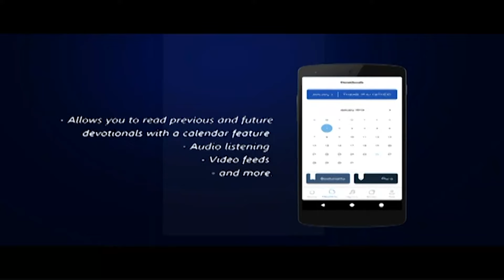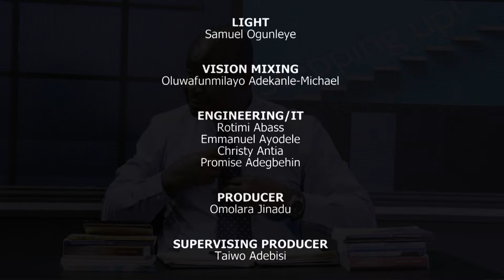STEPPING UP || PEOPLE RELATIONSHIP DYNAMICS PART 2 || 3/09/2024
Welcome to 'Stepping Up', where each episode is a journey of personal growth and empowerment. Join us as we share valuable insights and provide practical tips for stepping up in various aspects of life.
Get ready to be motivated, enlightened, and empowered on every step of your journey with 'Stepping Up.'